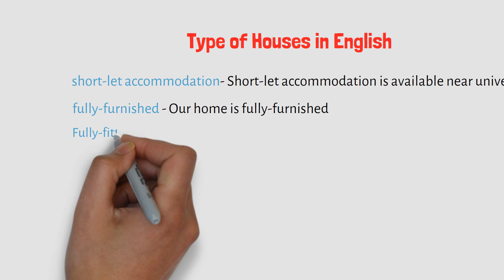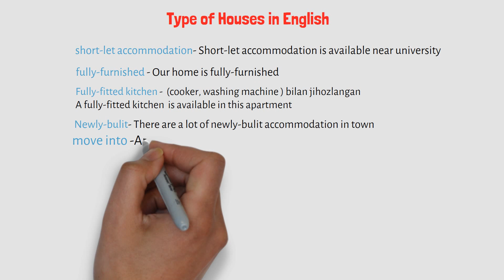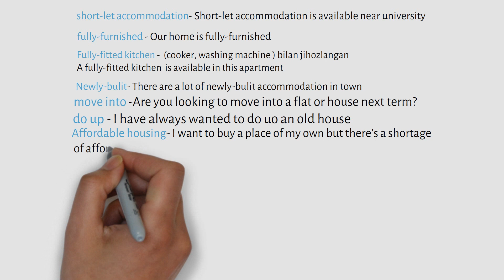Type of Houses in English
Type of Houses in English for use
eng Pronunciation